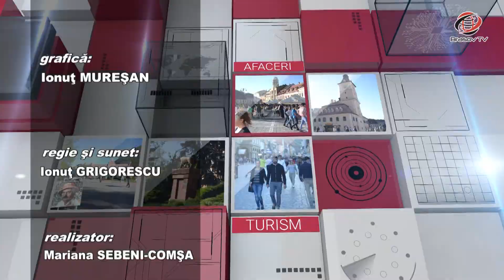Brașovul Actual 18.12.2018 Claudia BICHIR